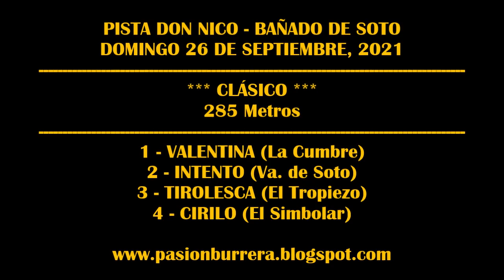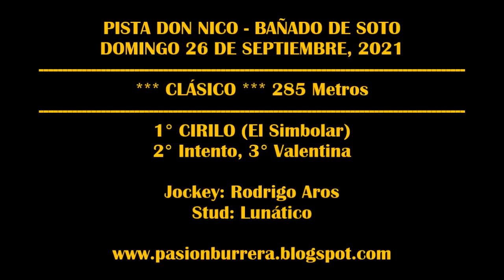CIRILO, Pista Don Nico - Bdo de Soto (26-09-21)